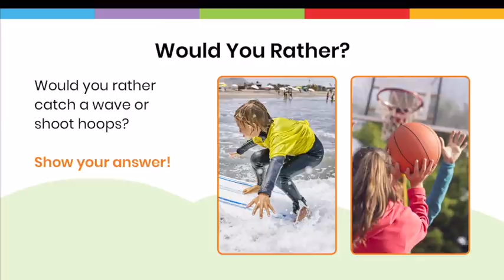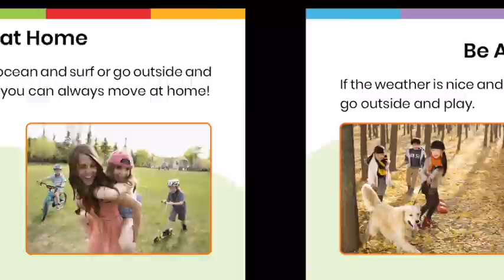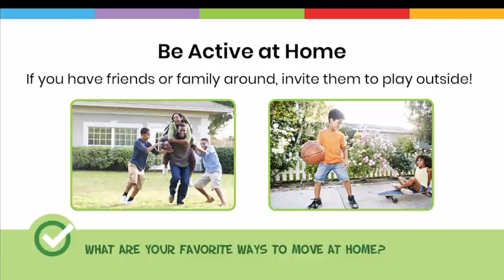Health Lesson, At Home Exercises for Kids, Unit 10, Lesson 4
Health Lesson, At Home Exercises for Kids. Inspired by SanfordFit.
Sanford Fit
Health Education Standards
Promote Mental and Emotional Health
Interpersonal Communication
Decision-Making
Practice Health-Enhancing Behaviors
Inspired by SanfordFit.